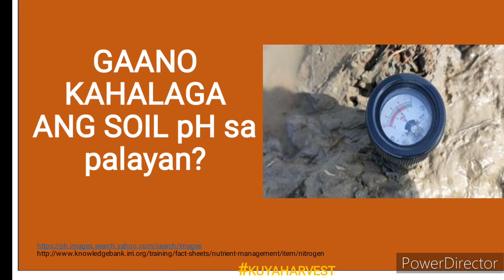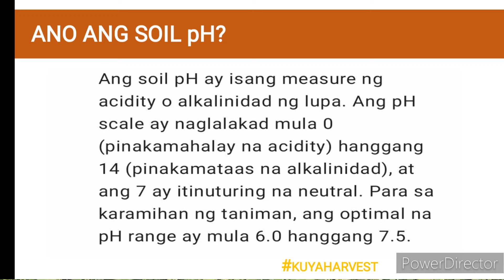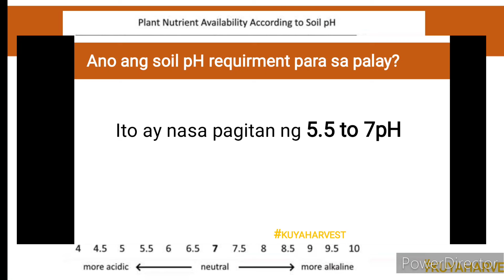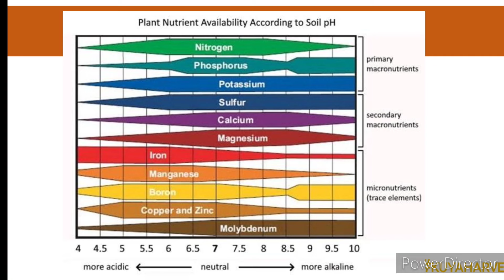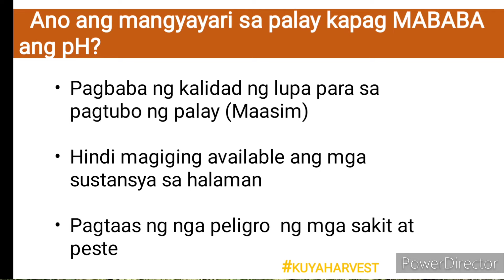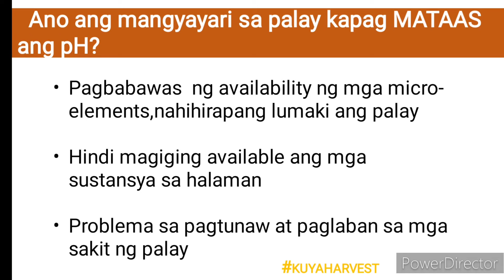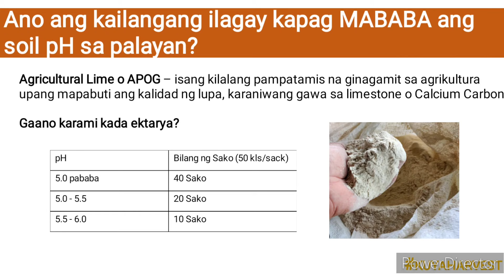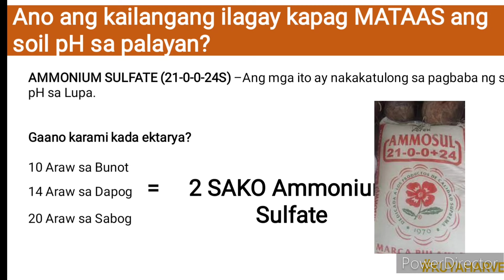ANO ANG SOIL pH?